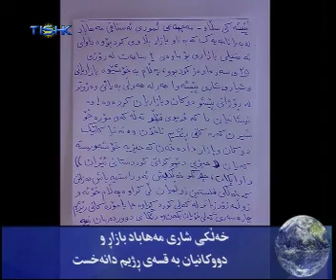Tishk tv Hewalekan 16122008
Hewalekani roji 16122008 le Tishktv